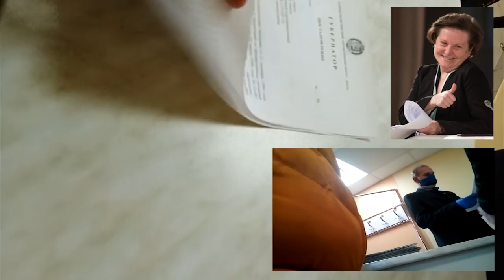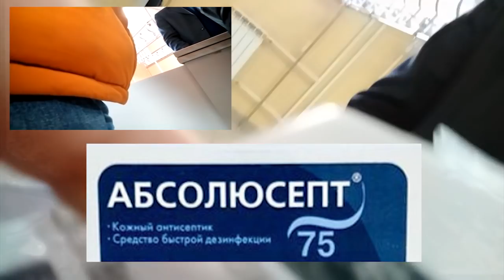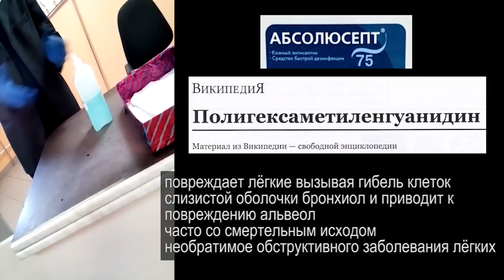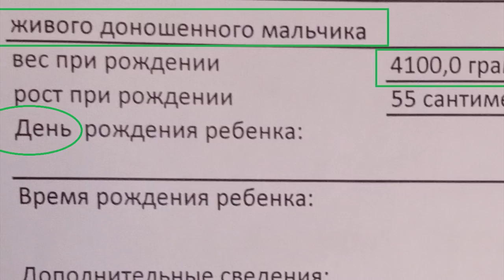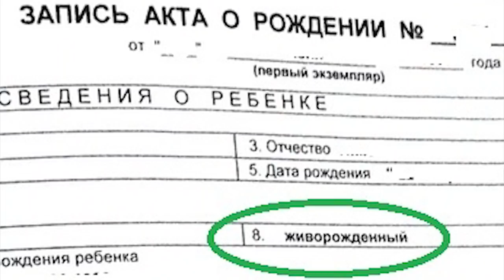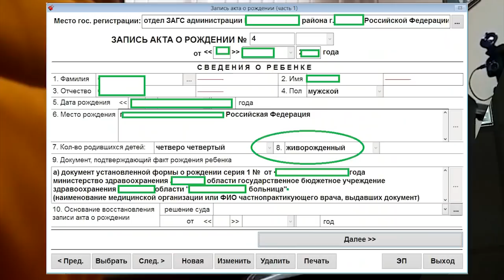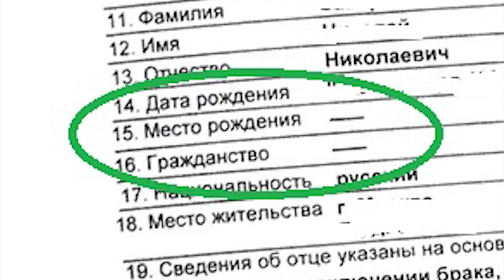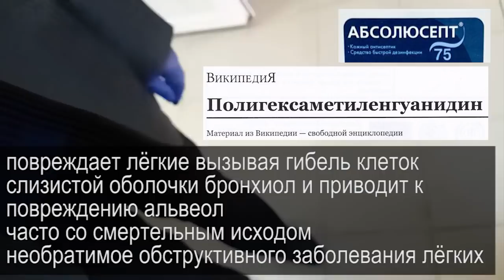АНТИСЕПТИКИ УБИЙЦЫ или КАК ПОЛУЧИТЬ ДОКУМЕНТЫ ЖИВОГО 2020.12.01 Сургут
почти во все антисептики и дезинфицирующие средства добавляют вещество которое вызывает оттёк лёгких плоть смертельных случаев и пересадки лёгких. данное вещество запрещено в Южной Корее с 2011 года. так же освещаем ещё один путь получения документов живых

00:00 Короткая нарезка
01:49 Начало видео, поход в ЗАГС
02:20 Предоставьте СИЗ
04:30 А это что за жидкость?
06:20 Это тоже самое, что в Корее убило детей
08:09 Разговор с администратором
09:00 Вся власть от Бога?
10:37 Встреча с начальником управления
11:50 Как получить документы?
16:20 Как и где получить форму №4
18:33 Дополнение актовой записи сведениями о гражданстве
20:07 Надо ли платить за выдачу справки живому мужчине
28:28 Еще раз об антисептиках
30:20 Они всё поняли
30:37 Она нарисовала путь

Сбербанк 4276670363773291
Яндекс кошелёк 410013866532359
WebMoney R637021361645